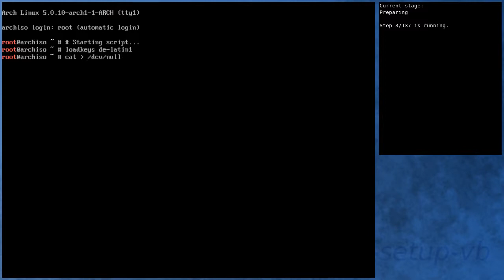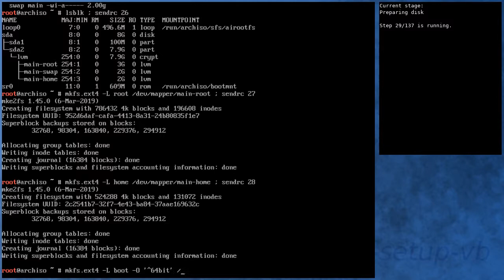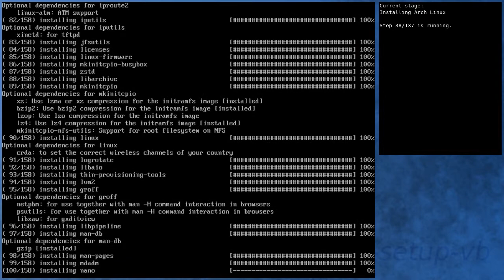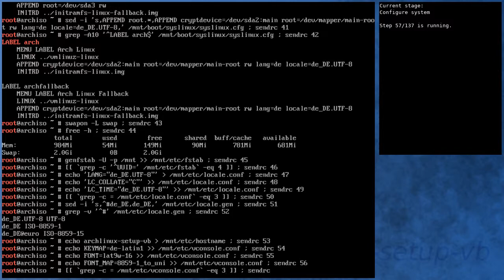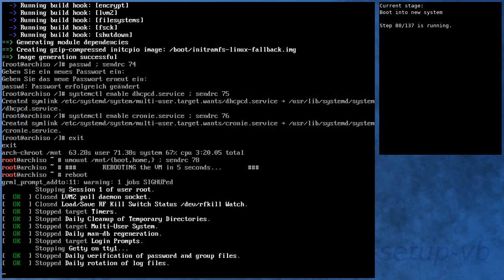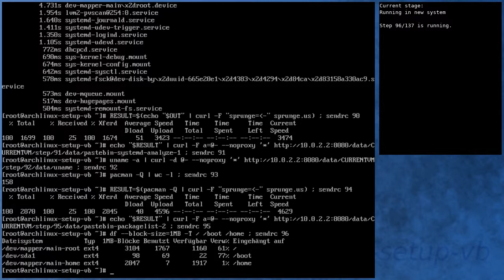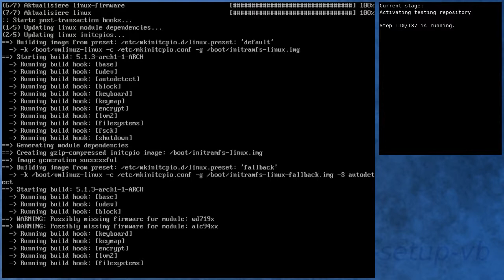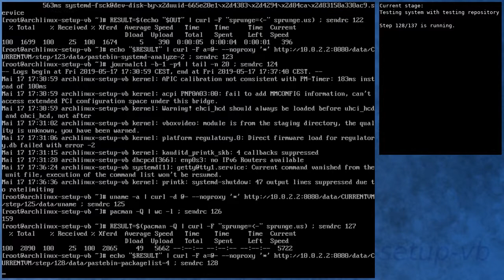Arch Linux installation recording to kernel 5.1.3-arch1-1-ARCH (testing)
Summary:
[00:00] Booting from ISO
[00:48] Preparing
[01:44] Preparing disk
[03:24] Installing Arch Linux
[09:07] Configure boot
[09:26] Configure system
[10:17] Configure system in chroot
[13:49] Boot into new system
[14:57] Running in new system
[16:21] Activating testing repository
[20:09] Booting to system with testing repository
[21:08] Testing system with testing repository
[22:29] End

Kernel details:
5.0.10-arch1-1-ARCH (ISO)
5.1.2-arch1-1-ARCH (after installation)
5.1.3-arch1-1-ARCH (after enabling [testing])